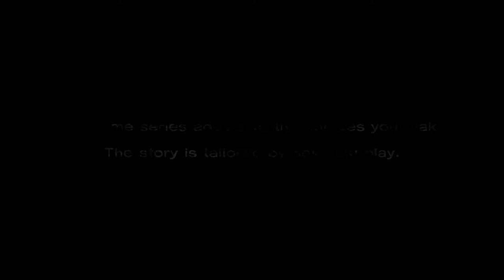The Walking Dead: 400 Days - Episode 1 - Vince Doesn't Understand Shotguns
The Walking Dead's newest installment starts with Vince. Vince doesn't seem to be very good at anything. Especially understanding shotguns.